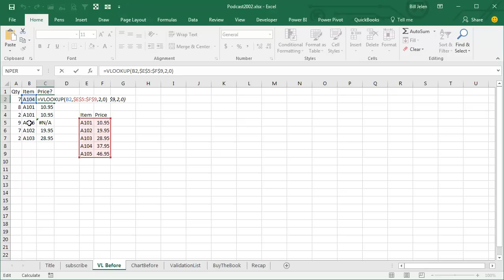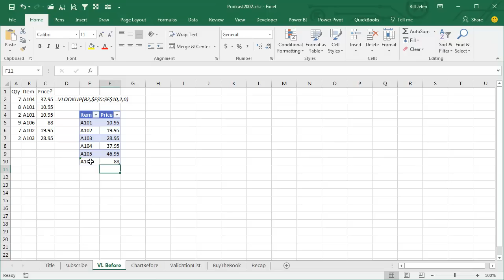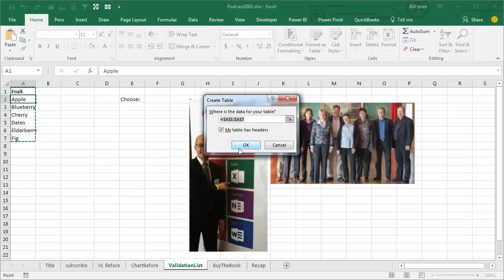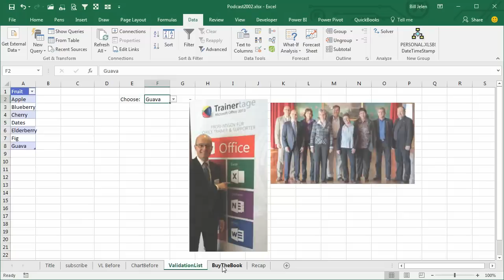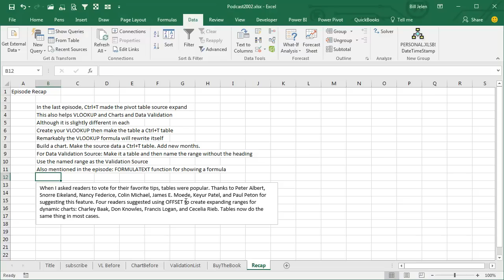Excel - Ctrl+T Makes VLOOKUP tables and Validation Lists Expand - Episode 2002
Microsoft Excel Tutorial - Ctrl+T makes VLOOKUP better because the table range will expand.

Welcome to the MrExcel netcast! In this episode, we will be discussing how CTRL T can make your VLOOKUP function even better. I'm Bill Jelen and I'm excited to share this amazing tip with you.

In our previous episode, we talked about how CTRL T can automatically expand your Pivot Table data. But did you know that it can also improve your VLOOKUP function? By using CTRL T to turn your VLOOKUP table into a real table, you can easily add new data and watch as the formula automatically updates itself. This is made possible by the FORMULATEXT function, which allows you to view the formula and results side by side. This feature was introduced in Excel 2013 and has been a game changer for many users.

But that's not all! CTRL T can also make your charts and data validation lists more dynamic. By turning your data into a table, you can easily add new data and watch as your charts and validation lists automatically expand. This is a great time-saving feature, especially for those who frequently work with large amounts of data. And the best part? You don't need to use the OFFSET function anymore, as tables can do the same job in most cases.

But wait, there's more! In this episode, we will also be sharing a bonus tip that we picked up at a conference in Switzerland. By naming your table and using it as the validation source, you can easily add new items to your data validation list without having to manually update the range. This is just one of the many amazing benefits of using tables in Excel.

Before we wrap up, I want to give credit to Zach Barresse and Kevin Jones, who wrote the book on Excel tables. If you want to learn more about tables and all the amazing things you can do with them, make sure to check out their book. And of course, don't forget to grab a copy of my book, which contains all the tips from our August and September podcasts.

Table of Contents:
(00:00) Using CTRL T for VLOOKUP
(00:30) Expanding VLOOKUP range with CTRL T
(01:20) Using CTRL T for charts
(02:13) Using Ctrl+T for Data Validation lists
(03:48) Episode Recap
(04:07) Clicking Like really helps the algorithm

This video answers these common search terms:
how to add more to data validation list excel
how to add to data validation list in excel
how to add validation data in excel cell
how to add value to drop down list in excel with data validation
have lookup table expand as you add more rows
have lookup table grow as you add more rows

In this episode, more about Ctrl+T tables. See how they can improve VLOOKUP, Charts, and Data Validation. Episode Recap:
In the last episode, Ctrl+T made the pivot table source expand
This also helps VLOOKUP and Charts and Data Validation
Although it is slightly different in each
Create your VLOOKUP then make the table a Ctrl+T table
Remarkably the VLOOKUP formula will rewrite itself
Build a chart. Make the source data a Ctrl+T table. Add new months.
For Data Validation Source: Make it a table and then name the range without the heading
Use the named range as the Validation Source
Also mentioned in the episode: FORMULATEXT function for showing a formula